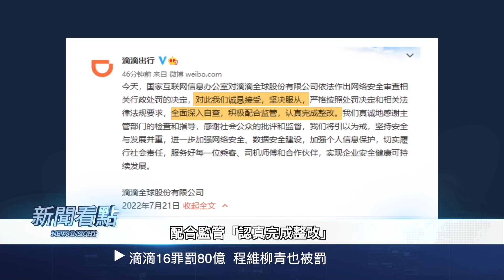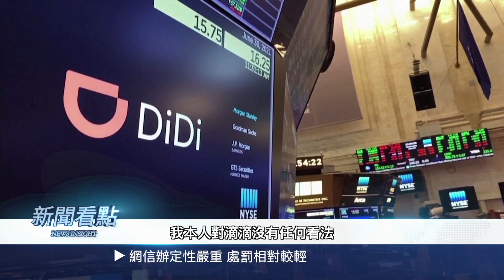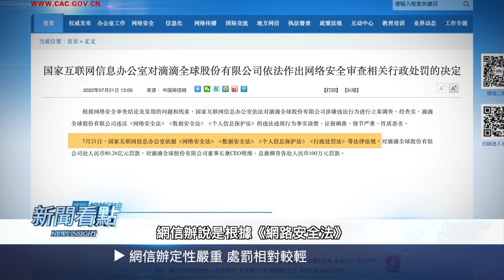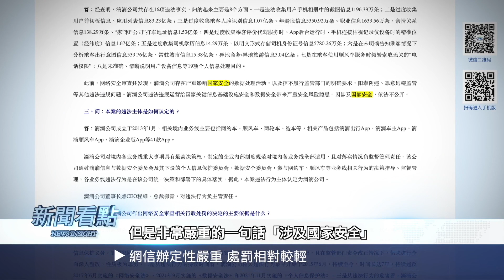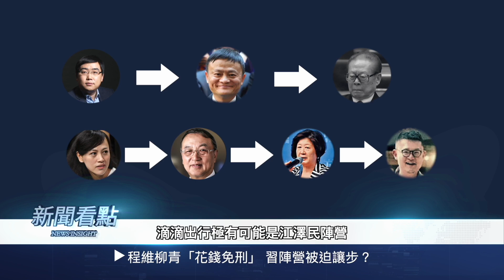滴滴16罪罰80億，程維柳青也被罰；網信辦定性嚴重，處罰相對較輕；程維柳青「花錢免刑」，習陣營被迫讓步？佩洛西訪台生變？民主黨選情不彰？誰也擋不住鮮花盛開【新聞看點 李沐陽7.21】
佩洛西訪台生變？民主黨選情不彰？誰也擋不住鮮花盛開
請點擊以下鏈接繼續觀看：